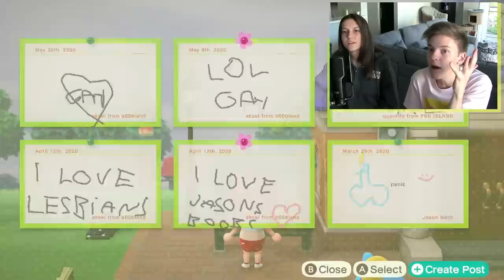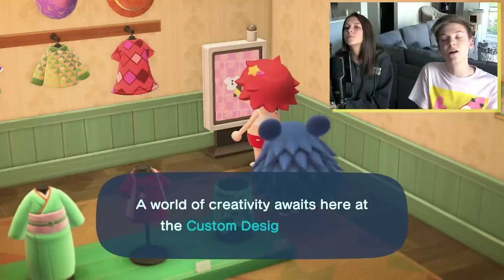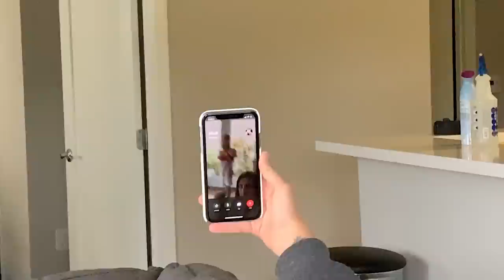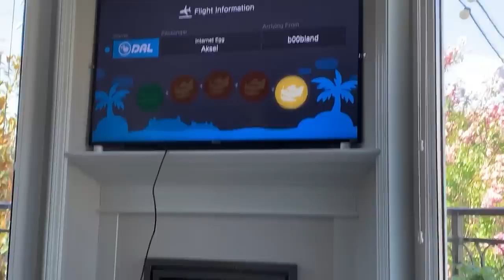EWW EWW GET THIS LITTLE FREAK OFF OUR ISLAND